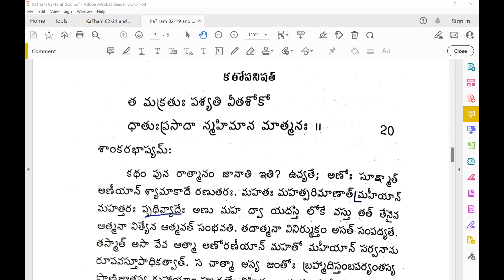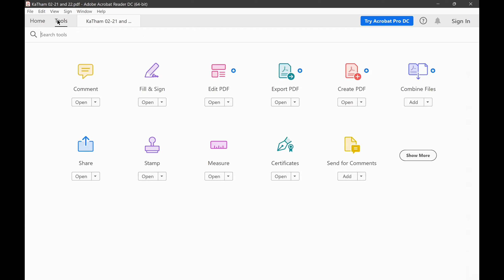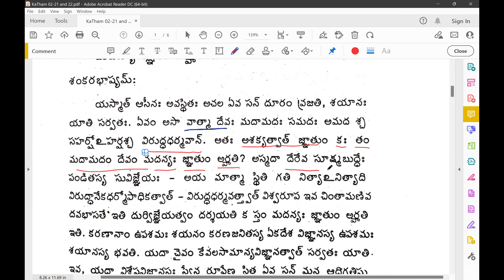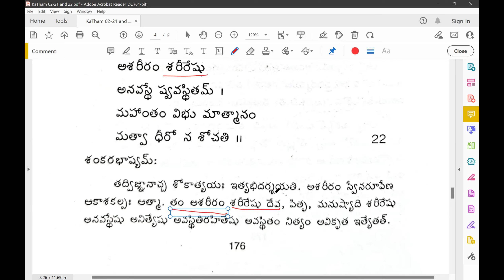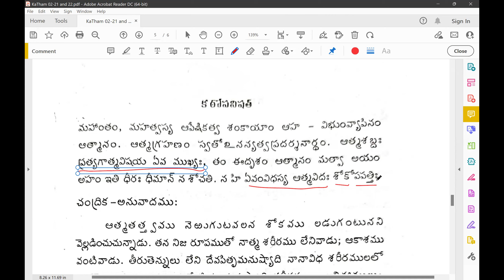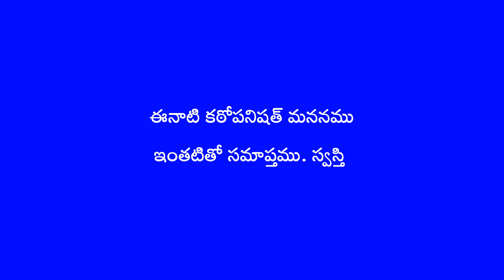KaTha Mananam 02 14 (21-22)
KaThopanishth Mananam.
Dwiteeya Valli - Manthram 21st and 22nd along with Sri Sankara Bhagavatpada  Bhashyam. A humble attempt by Dr Sarma VSN Rachakonda